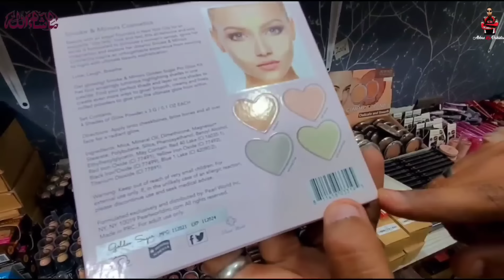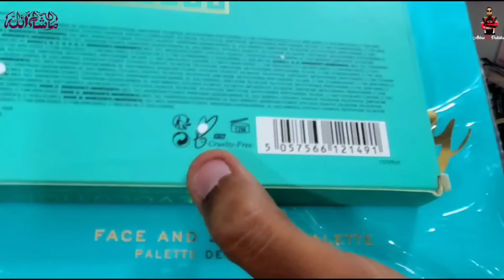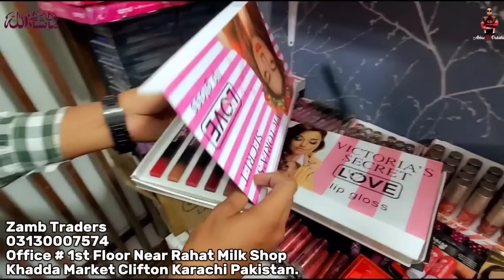High Quality Makeup | Skincare And Makeup | Korean Cosmetics in Pakistan | Zamb Traders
Zamb Traders
Office # 1st Floor Near Rahat Milk Shop Khadda Market Clifton Karachi Pakistan